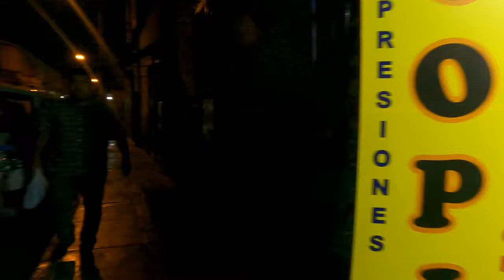PREPARANDO UNA ENSALADA DE FRUTA